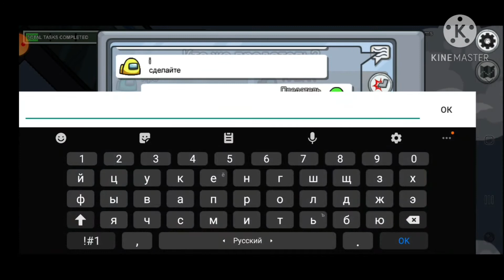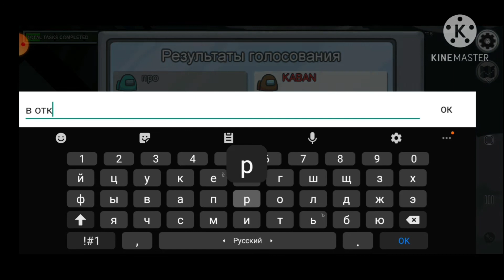Among Us СМОГУ ЛИ Я ПОБЕДИТЬ, ПРОТИВ НЕСКОЛЬКИХ ПРЕДАТЕЛЕЙ?! ЧЕЛЕНДЖ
Не кто не обещал что будет легко)
Сегодня я сыграл в амонг ас... а остальная инфа в ролике смотрите до конца)))))) пж
Посмотри предыдущий ролик!!!